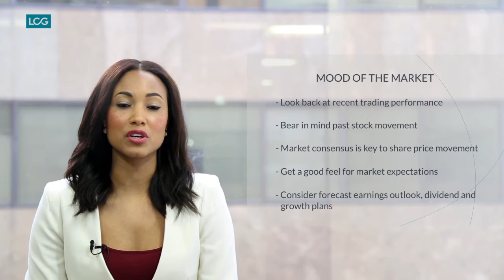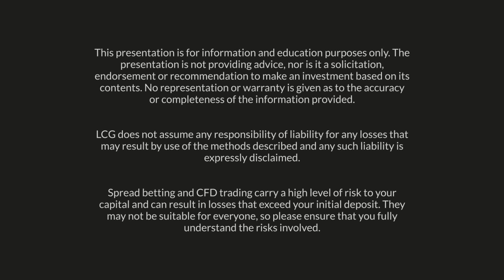Trading Shares on Corporate Updates and Trading Statements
Trading around Earnings Season by Rowena Harris-Doughty of LCG Corporate Announcements like earnings report and trading reports provide excellent reasons to trade stocks simply because you know exactly when a company is going to release information to the market which will usually mean there is likely to be a decent amount of movement in a company's share price.  In this video we'll look at how you can successfully analyse company stocks during trading season.